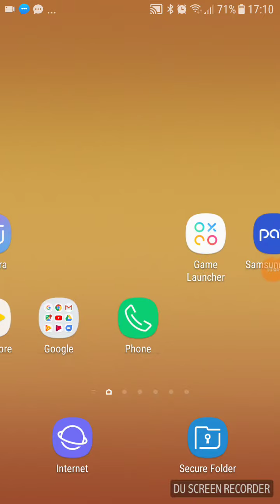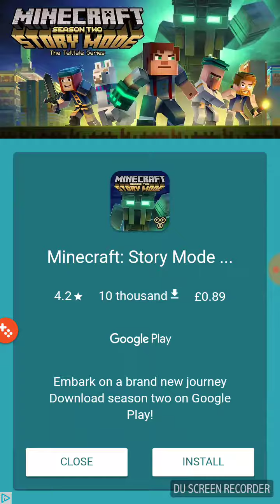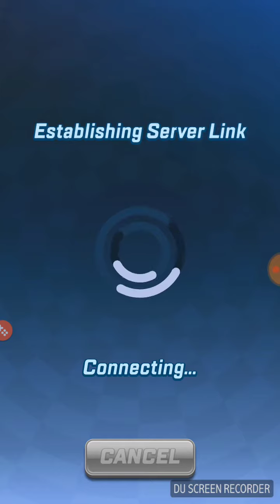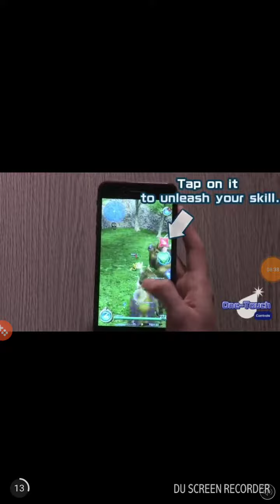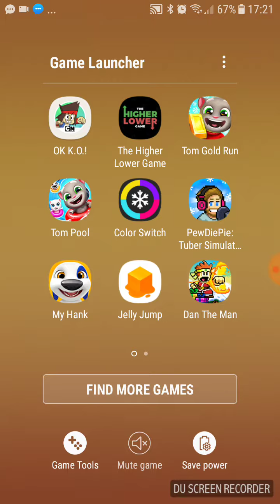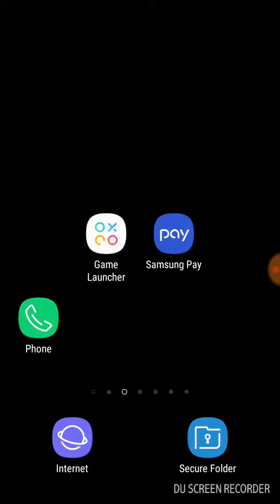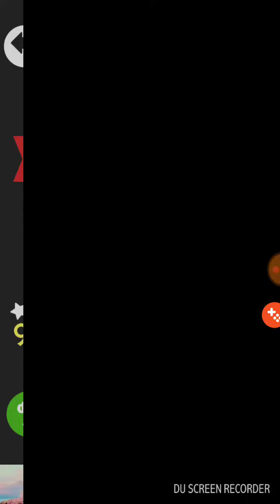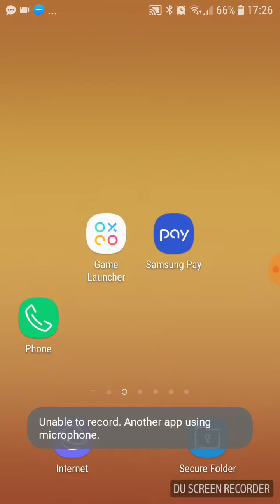Playing Games (Test Run)